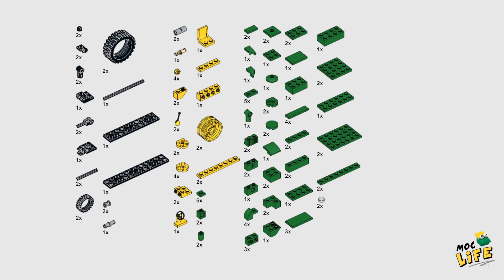John Deere 720